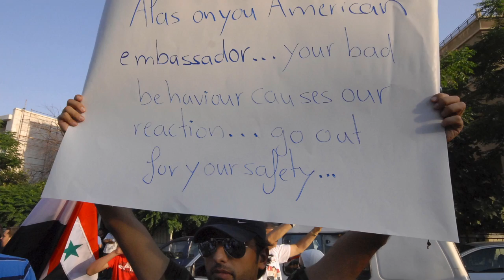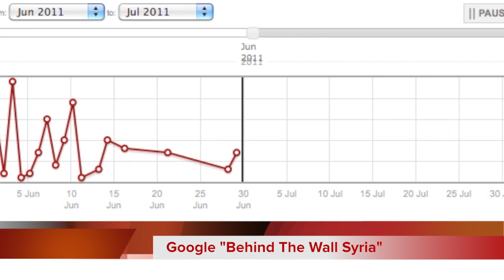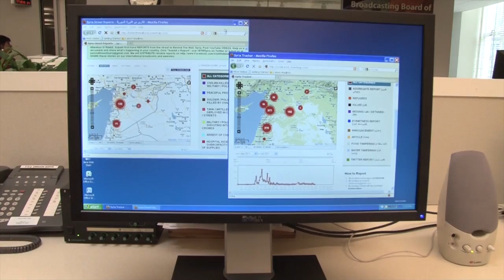Behind The Wall Syria - Hama & Social Media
The U.S. and Syrian governments exchanged harsh words Friday over a visit by U.S. Ambassador to Syria Robert Ford to the northern Syrian city of Hama, a flashpoint for anti-government protests. The State Department called Syria's charge that Ford tried to incite violence "absolute rubbish." Ford was greeted by a cheering crowd and flowers as he drove Friday through Hama at the close of his overnight visit, and the episode - captured on the Internet video website YouTube - clearly angered Syrian authorities. The team at VOA Middle East created this week's Behind The Wall segment to look at events in Hama including the Ambassador's visit.